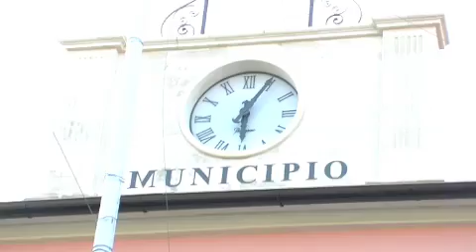corsa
monteleone di puglia, italia, nico monteleone, corsa, podistica, puglia